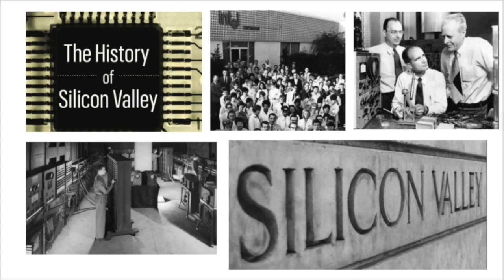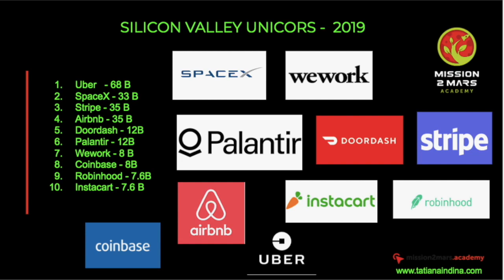DISCOVERING SILICON VALLEY (Part 2) Online Seminar with Tatiana Indina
DiscoveringSiliconValley online course that Mission2MarsAcademy 's founder TatianaIndina recorded for our students during the pandemic.

to help you learn about Silicon Valley ecosystem remotely
In this course, you will learn about the SiliconValleyHistory InnovationEcosystem and its major players, CultureofEntrepreneurship, and get ready for your next SiliconValleyTour that you can book for your team already this summer! 👩🏾‍🚀👨‍🚀
Visit SiliconValley to learn howtoinnovate and build the products and companies of the future from top tech unicorns, leading SiliconValleystartups and legends of tech world Google Amazon Tesla Apple Intel IBM Microsoft Twitter Meta Stanford NASA Berkeley and others